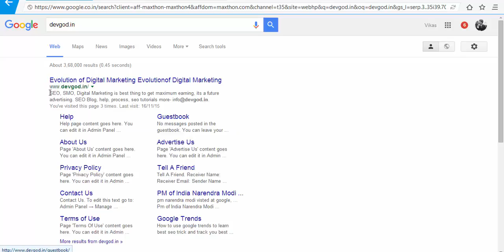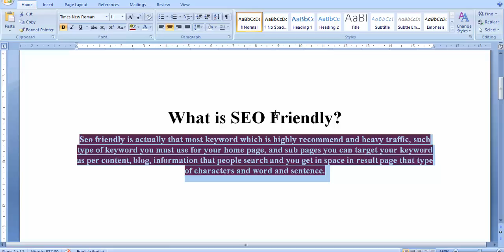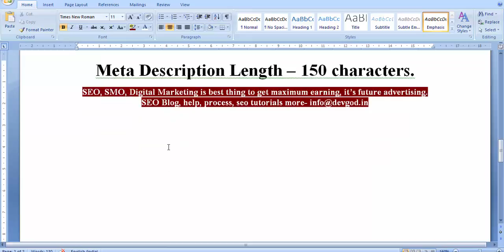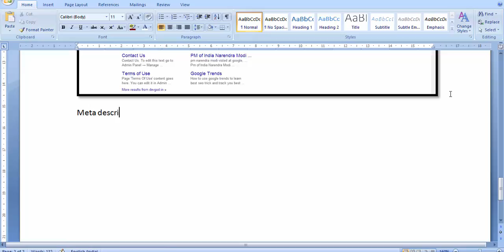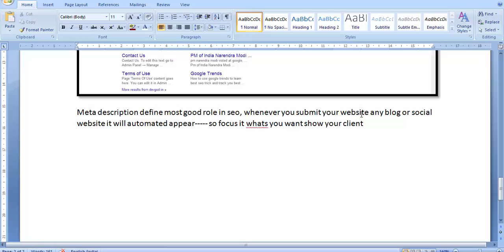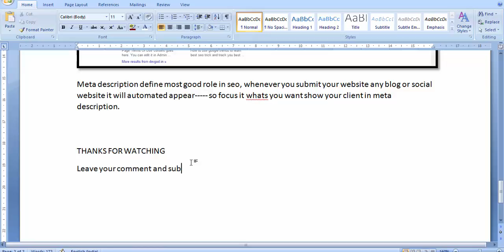How to write add meta description & whats it need in seo search engine optimization for my website